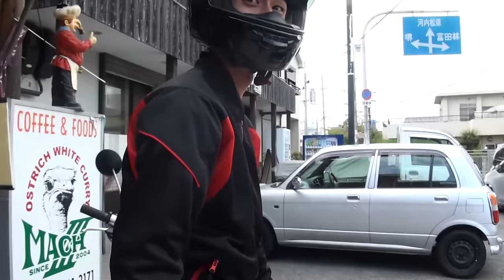TSRエキゾーストサウンド 2016 HONDA・CBR1000RR Fireblade SC59 2016 ホンダ・CBR1000RR ファイヤーブレード 東京世田谷 D-TRACKER-X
TSRエキゾーストサウンド　2016 HONDA・CBR1000RR Fireblade　SC59　2016 ホンダ・CBR1000RR ファイヤーブレード　東京世田谷　D-TRACKER-X　テクニカルスポーツレーシング　TECHNICAL SPORTS RACING